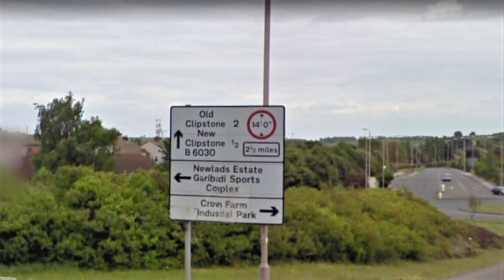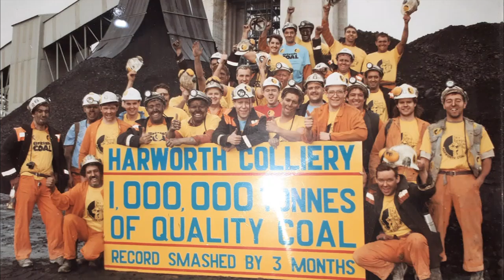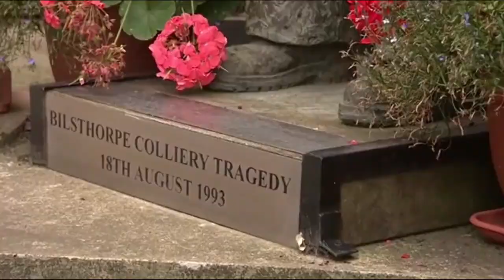Officials Of The Mine Remembered,Bless Them All.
The National Association of Colliery Overmen, Deputies and Shotfirers (NACODS) is an organisation representing former colliery deputies and under-officials in the coal industry.NACODS was established as a national trade union in 1910. Prior to that date, the union existed as a federation of autonomous areas which were collectively known as the General Federation of Firemen's, Examiners' and Deputies Associations of Great Britain. The present title of NACODS was adopted in 1947 when the coal industry was nationalised.

In 2016, the final three coal mines in the United Kingdom were closed. Following this, the union no longer had any working members, and it therefore decided to deregister as a trade union, and disaffiliate from the TUC, STUC and GFTU. It continued in existence as an unincorporated association with former workers in the industry holding honorary memberships.